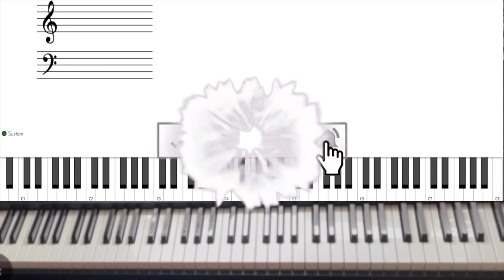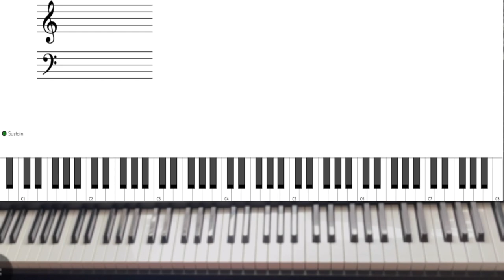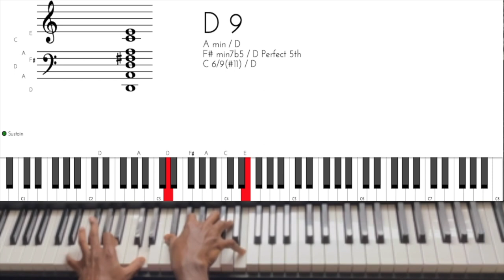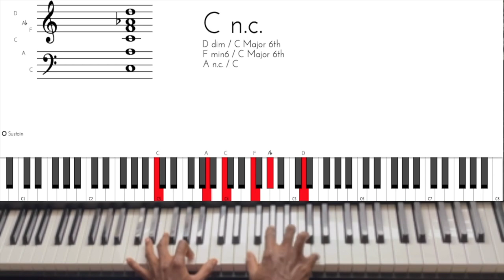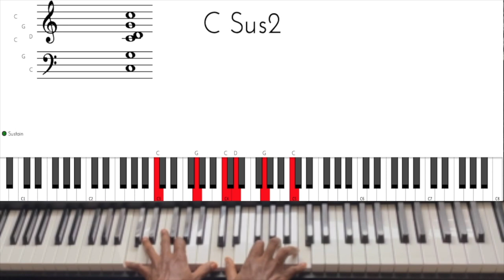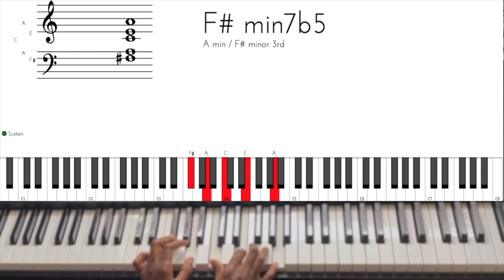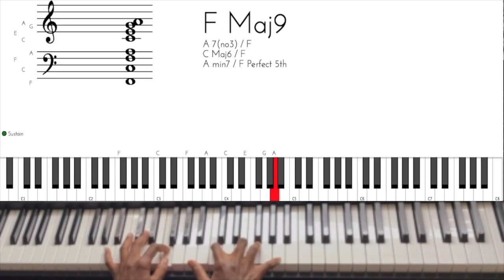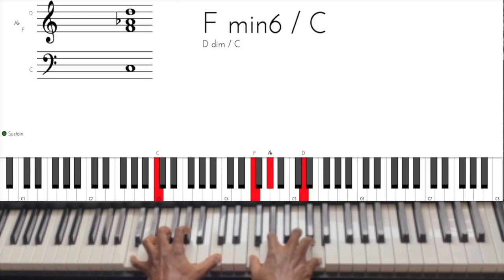Pre Lakwa Koman Pouw Jwe Melodi Avek Aku